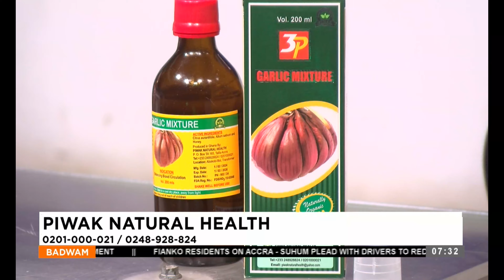Piwak Natural Health- Badwam Afisem on Adom TV- (06-03-24)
Piwak Natural Health- Badwam Afisem on Adom TV
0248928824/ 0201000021